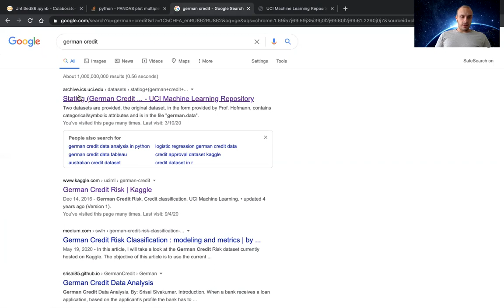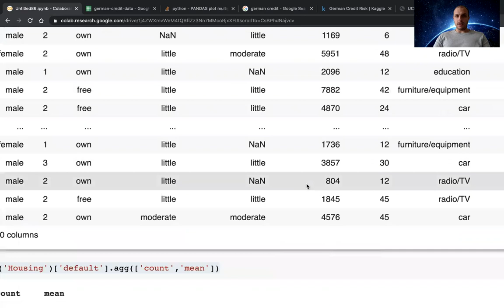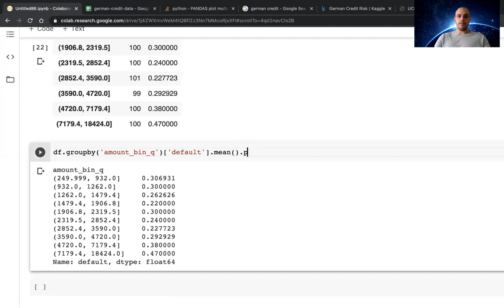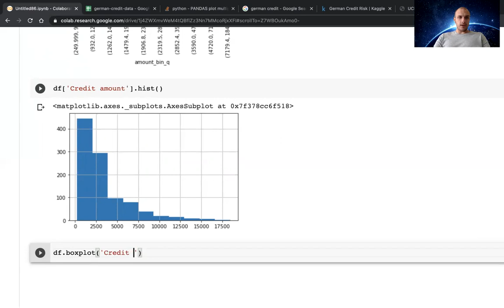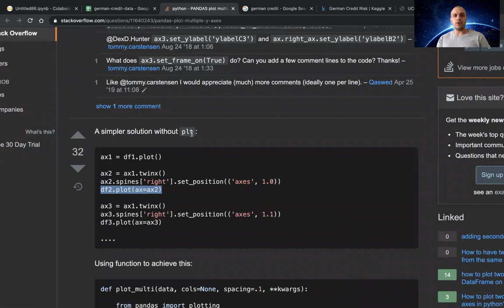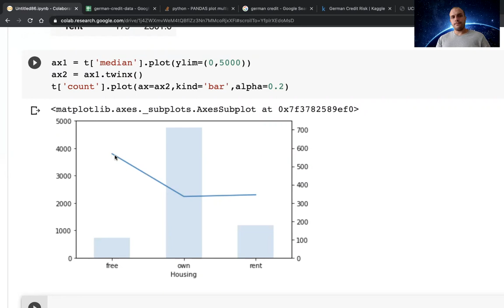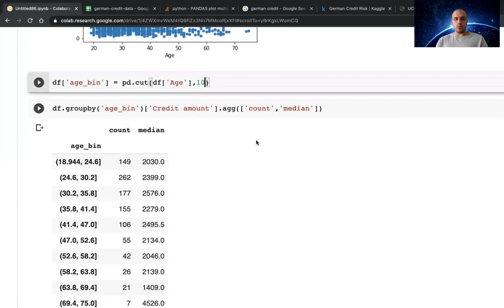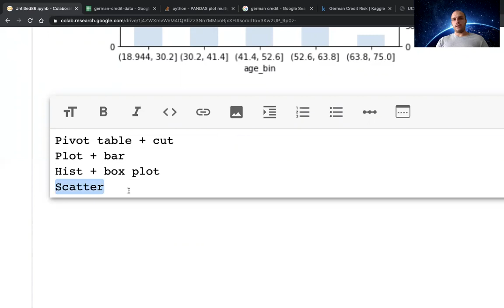TOP 4 PANDAS TOOLS FOR DATA ANALYSIS ► Data Science Exercises #15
Learn everything you need to do data analysis using pandas.